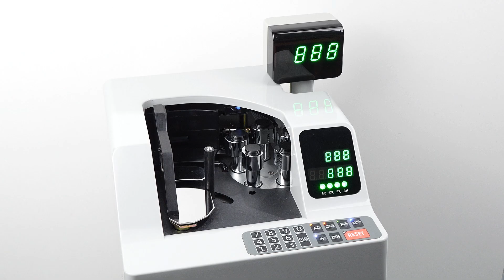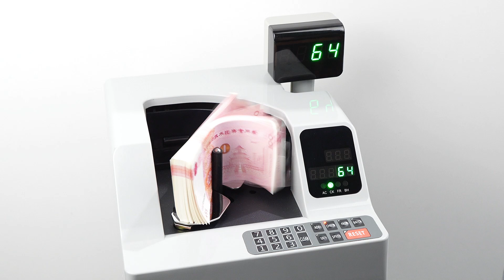FMD VC2006 Vacuum note counting machine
vacuum note counting machine with built-in rotatable customer display